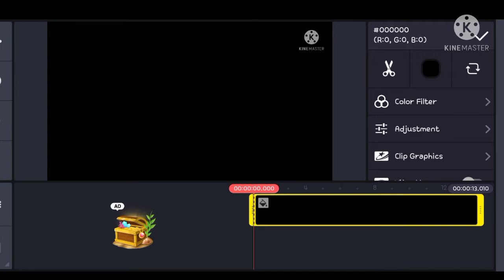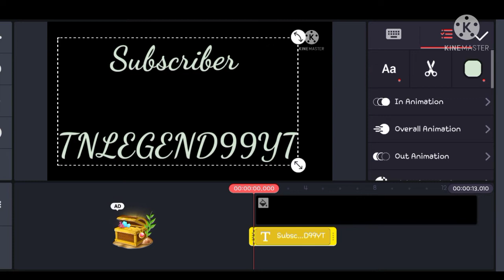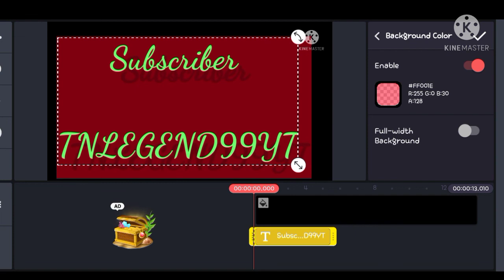How to add Stylish Text in Kinemaster